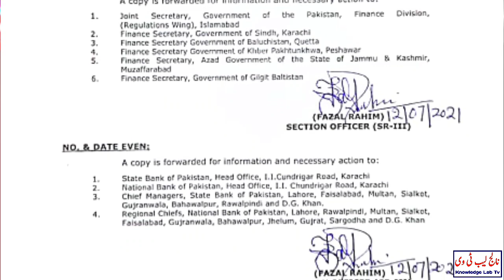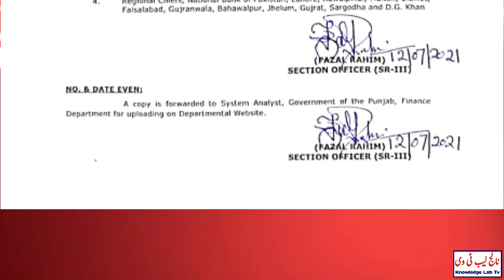Big News for Pensioners in Eid l Pension Increase Notification l Good News about Pension l knowledge